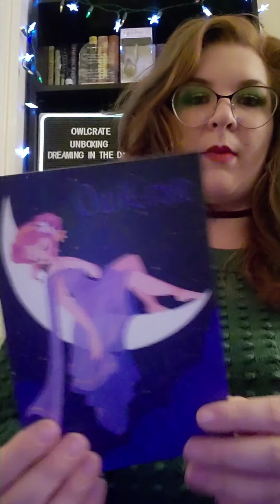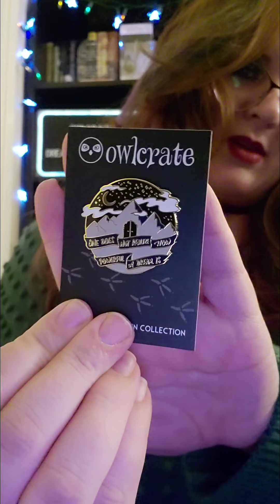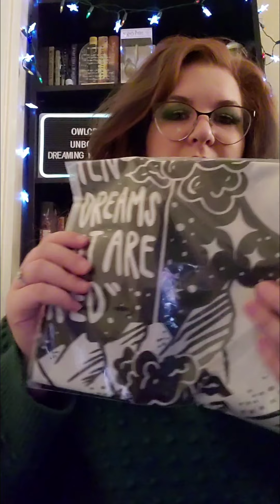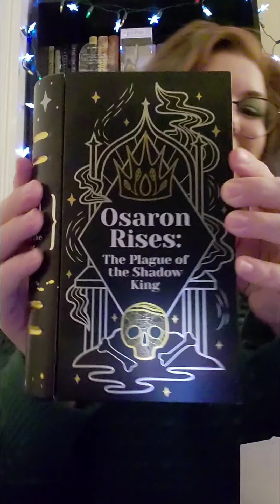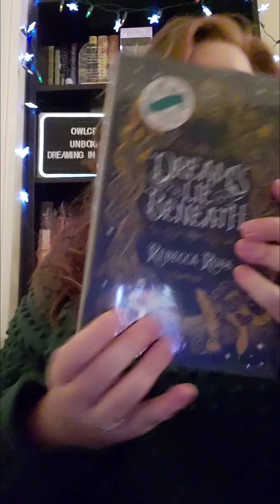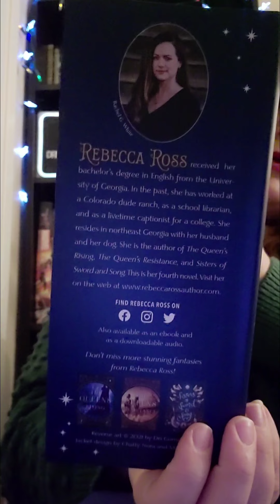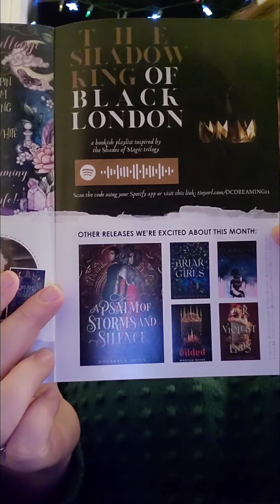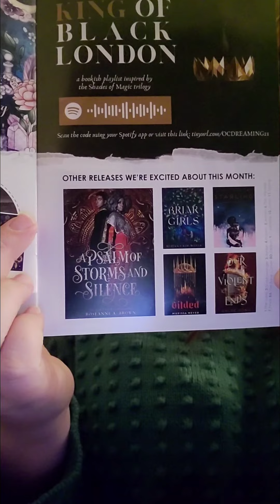November's Owlcrate | Dreaming In The Dark | Unboxing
In the box⬇️

• Final installment of a four part collectible book tin series inspired by A Darker Shade Of Magic designed by Forensics and Flowers
• Sangria flavored lup balm inspired by The Bone Season created by Fiction Bath Co.
• A full size pillowcase inspired by A Court Of Thorns and Roses created by Book Babe Designs
• Washi Tape inspired by Strange the Dreamer created by Kim Carlika Art
• This month's enamel pin inspired by Dreams Lie Beneath created by Icey Designs
• November's book is, Dreams Lie Beneath by Rebecca Ross with a redesigned exclusive cover designed by Chatty Nora with a reversible dust jacket with artwork created by Dri Gomez on the other side.
*Missing item is @paperbackbones reading planner*

Shout out to @Meandmy Tea and @ForTheLoveOfBooks your videos inspired me to get Owlcrate Subscription Box 😁🧡

**December's theme is Beneath the Waves**